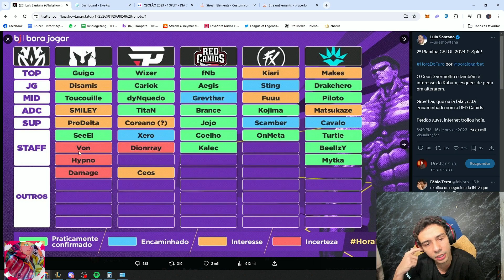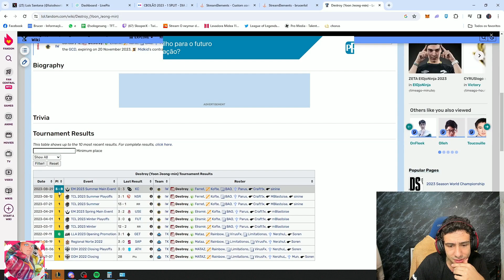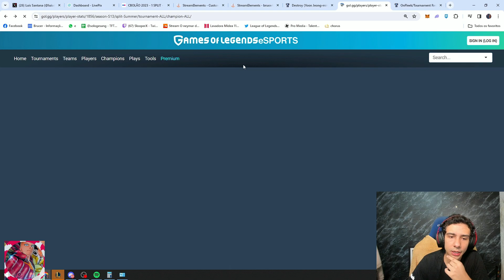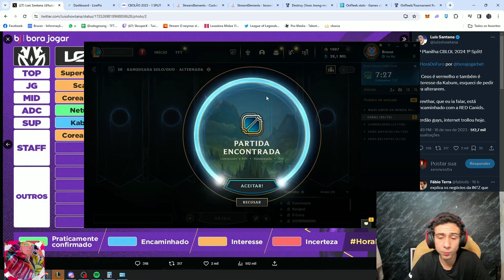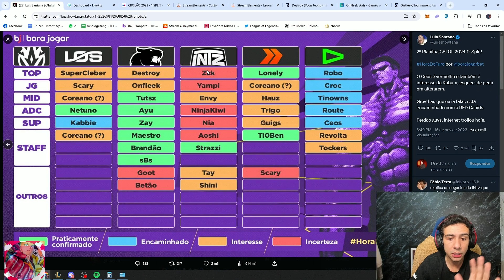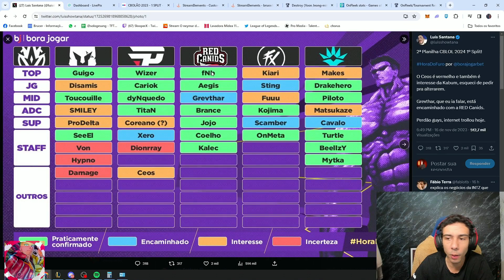Brucer analisa Planilha da Janela de Transferência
Streamer: Brucer